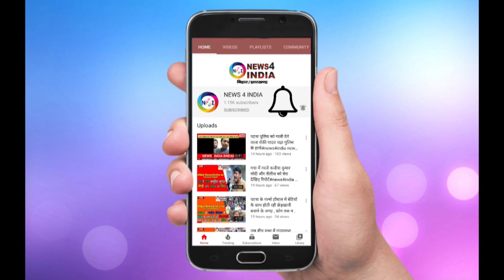DGP गुप्तेश्वर पांडेय ने चौकीदार को फ़ोन कर बढ़ाया हौसला News4india N4i